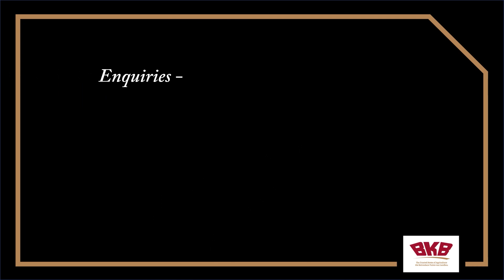Theodore Torre Cease Farming Auction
The cease farming auction of Theodore Torre will take place on Tuesday the 7th of February 2023 from 11:00 on the farm Rooikrans, Lydenburg.

On Offer
40 Chianina cross heifers – been with Chianina bulls from 1 December 2022
35 Chianina cross heifers – open and borne 2021
1 + 1 Chianina cow with calf – Studbook
4 Chianina bulls
55 + 55 Beefmaster cows with calves
25 + 25 Chianina cross cows with calves
17 + 17 Simbra cows with calves
3 + 3 Nguni cows with calves – been with the bulls 1 December 2022
15 Pregnant Beefmaster cows
10 Pregnant Simbra cows.

Implements:
4x4 Motorbikes
2 Tractors & 1 TLB, Dish
Shear & Tooth implements
Vertical feed mixer
Complete cattle handling facility
lots of workshop equipment
Furniture and household equipment
Fencing material and more